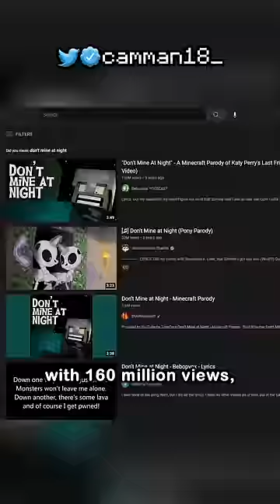DO MINE AT NIGHT